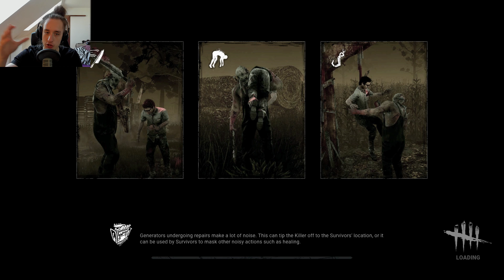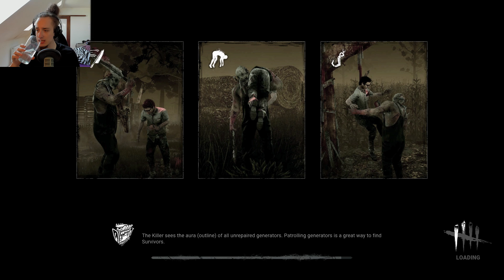TEXASKÝ MASAKR - Dead By Daylight #2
PC Sestava:

- Grafika: Nvidia GTX 1080
- Procesor: Intel Core i7-6700K
- Základní Deska: ASUS ROG MAXIMUS VIII HERO
- RAM: 32GB DDR4 2400MHz CL15 HyperX Fury Black
- Zdroj: Corsair RM750
- Skříň: Corsair 780T Graphite Series
- Vodní Chlázení: Corsair Cooling Hydro Series H105
- SSD: Samsung 850 Pro 256G

Ostatní:

Mikrofon: Blue Spark
Střih: Adobe Premiere Pro CC 2017
Audio: Audacity
Nahrávací program: Nvidia Shadowplay